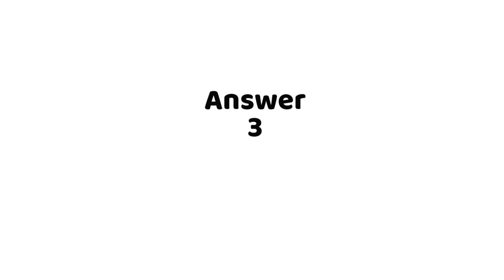Visual Studio Commandline Extension (3 answers)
Visual Studio Commandline Extension